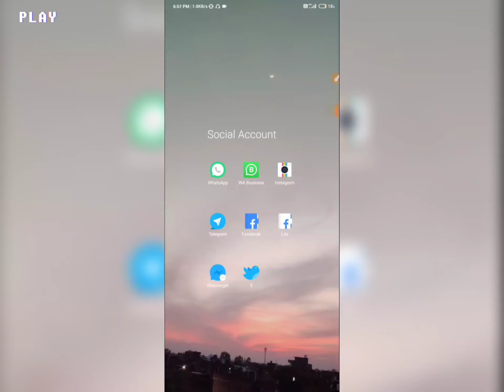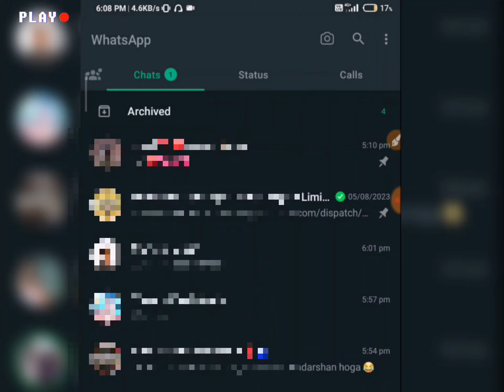Whatsapp Latest Feature 🚀 ?? How To Lock Single Chat in Whatsapp !! 🤯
Follow Us -

Social media Platform Follow Us  -

We always provide useful content on the Avneesh Social media channel, here Cashback information App Android and application tips and tricks, and tips and tricks for Social media Site and Apps, and Internet tips and tricks, along with the Cashback and Internet , Social site's  related Useful Information Simple language available in Hindi You can visit our website for more information..

It is our effort to get this information useful for all types of Internet users, Smartphone users and Social Media users.